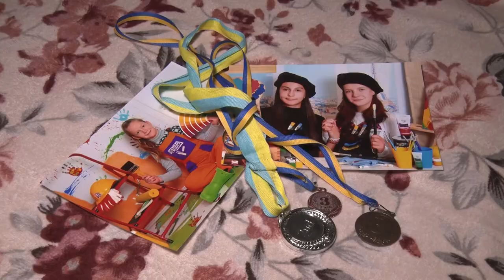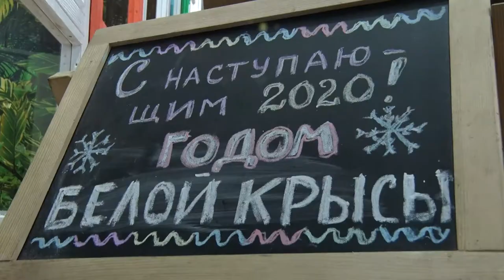Чого очікувати від 2020-го - року Щура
Символ 2020 го  – Білий Металевий Щур.  Тож яких сюрпризів чекати від господаря цього року та як його задобрити, щоб успіх супроводжував вас увесь рік знає наша Яна Степаненко.